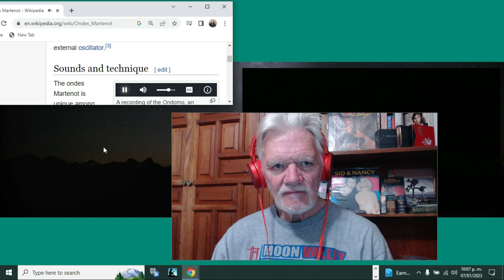Radiohead National Anthem Live (Episode 230)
Lyrics:

Everyone around here
Everyone is so near
It's holding on
It's holding on
Everyone has got the fear
It's holding on
It's holding on
It's holding on
It's holding on
It's holding on